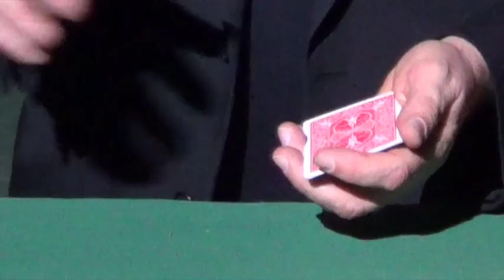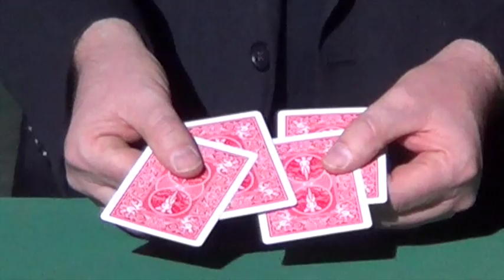Paul Gertner performs The Gemini Twins by Brother John Hamman